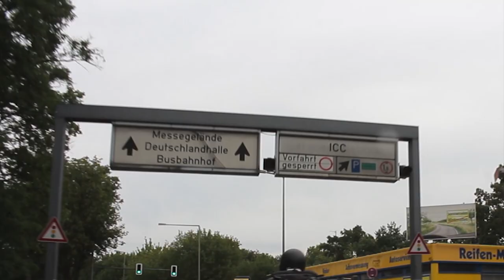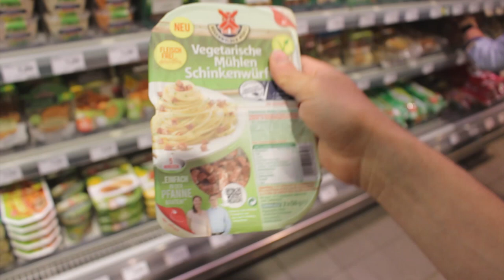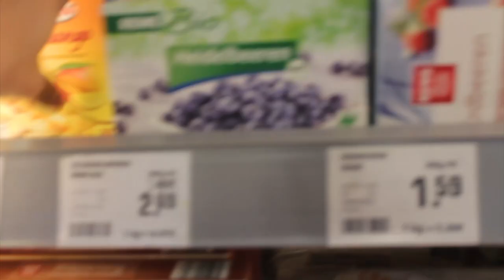Vlog #12: Unboxing Veggieletter-Box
Veggieletter war so nett mir eine Box zur Verfügung zu stellen. Hier seht ihr was alles in der Box ist.